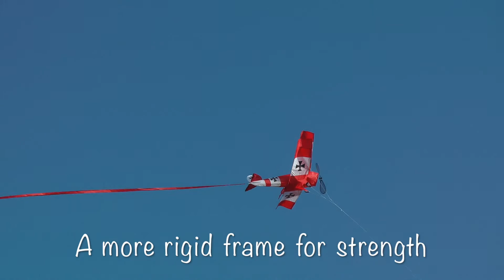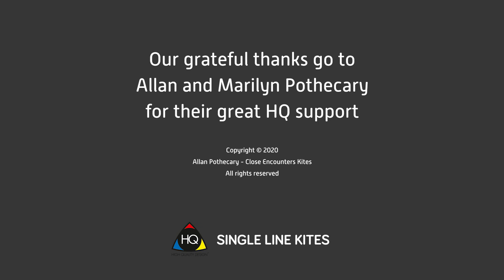HQ Kites - Red Baron 3D Airplane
Red Baron 3D ist ein tolles Unterhaltungsprogramm für einen Ausflug mit der gesamten Familie.

Einfach zu starten und ein Riesenspaß in der Luft. Sieht aus wie ein echtes 3-dimensionales Flugzeug. Mit drehendem Propeller und cooler Graphik.

Breite: 104 cm
Höhe: 100 cm
Segel: Ripstop-Polyester
Stäbe: 2 + 3 + 4 mm Fiberglas
Schnur: incl.,Polyester 17 kp/ 37 lb.,60 m / 200 ft. auf Spule
Wind: 3-6 Bft. (12-49 km/h, 8-31 mph)
Alter: ab 8 Jahre

Looking for a day of fun with the family? Pick up our Red Baron 3D airplane kite and enjoy it flying. Red Baron 3D looks like a 3-dimensional airplane. Comes with spinning propeller and striking graphics!

Width: 104 cm / 41
Height: 100 cm / 39
Sail: Ripstop-Polyester
Frame: 2 + 3 + 4 mm fibreglass
Line: incl.,Polyester 17 kp/ 37 lb.,60 m / 200 ft. on spool
Age: 8+